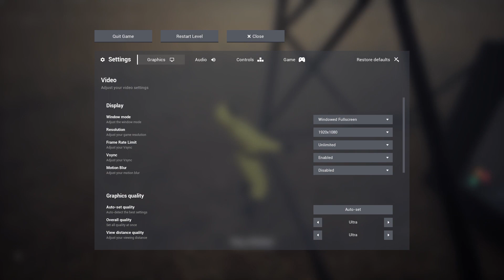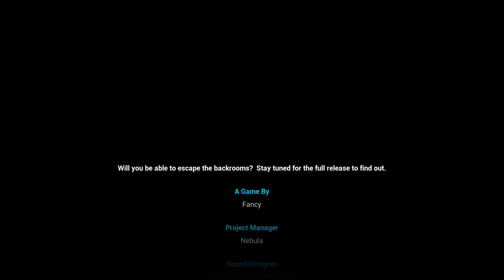Escape The Backrooms